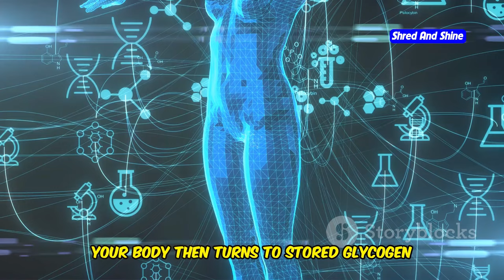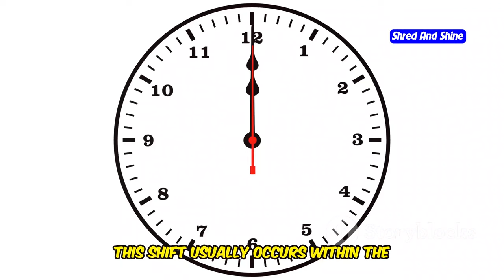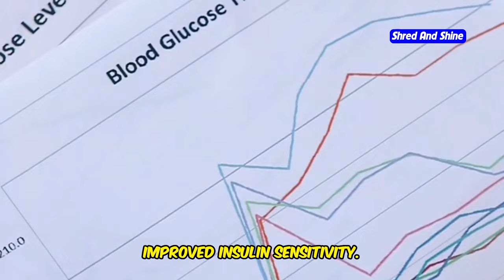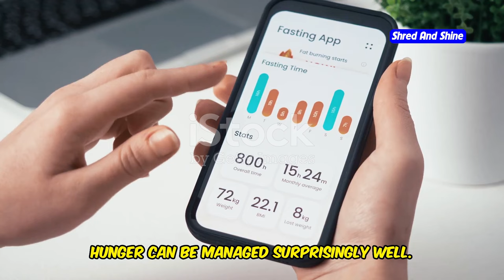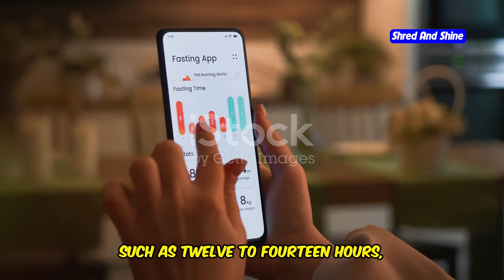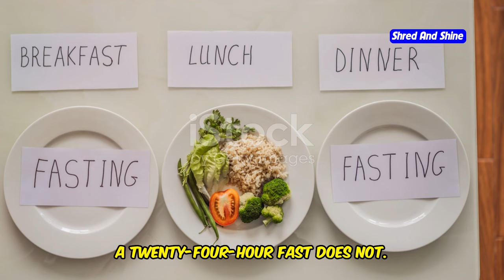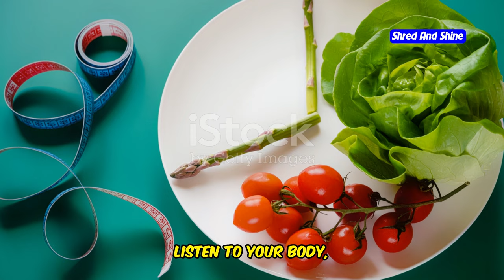What Happens to Your Body During 24-Hour Intermittent Fasting?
Discover the incredible changes that happen to your body during a 24-hour intermittent fast in this informative video! We delve into the physiological effects, health benefits, and potential challenges you might face during a 24-hour fast. Learn how this practice can help with weight loss, reducing the risk of diseases, and improving cardiovascular health. Whether you're new to intermittent fasting or a seasoned practitioner, this video will provide you with valuable insights.

OUTLINE:
00:00:00 A Day of Transformation
00:00:43 Your Body on Fasting Mode
00:01:21 The Fat-Burning Switch
00:02:03 The Health Benefits Unveiled
00:02:54 Conquering Hunger Pangs
00:03:50 Tips for a Successful Fast
00:04:50 Fasting Myths Debunked
00:05:50 Sarah's Fasting Journey
00:06:42 John's Transformation Story
00:07:33 Embrace the Power of Fasting
00:08:13 Are You Ready to Unlock Your Potential?